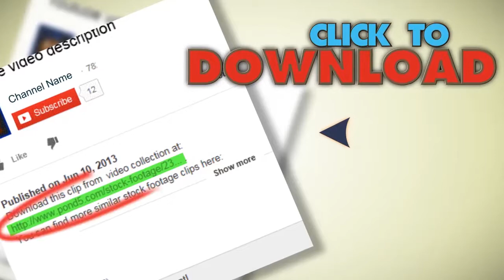Inside Human Throat,seamless Loop. Stock Footage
You have watched Inside Human Throat,seamless Loop. Stock Footage"